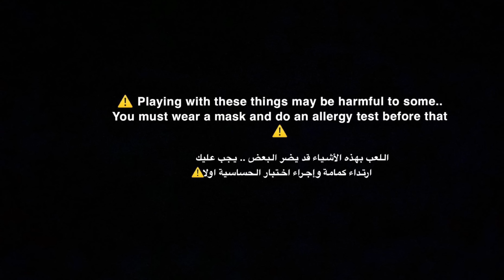Asmr- baking soda - 2 videos - long powder play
00:00 normal
02:37 sifting
03:02 pebble crush
04:52 video 2
06:12 sifting
06:35 pebble crush